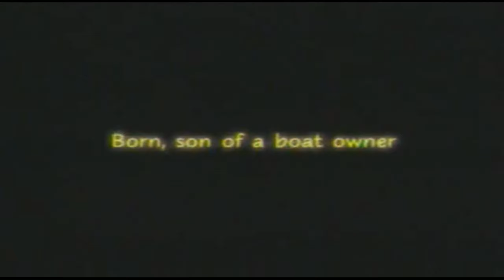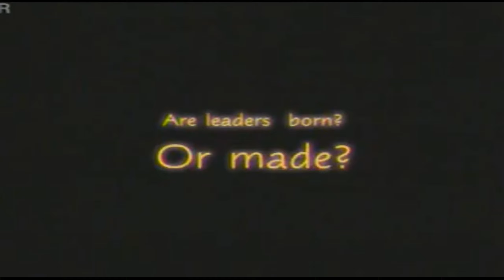Yahan pe baaki education channels se kya alag hai | Is channel se kyun padhein |Teacher Student Bond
Padhai  zabardasti  dara kar ya assignment ke bhoj se daba kar nahi hoti.
Jab padhne me maza aata hai to baccha padhega bhi aur accha result bhi dega.
Aur in sab ke liye zaroori hai ek accha Teacher-Student  bond.

Different playtlists have been maintained chapterwise on the channel so that you can easily access any chapter you want.

You are requested to utilise your time effectively.This daily dose of concepts will boost your confidence and will prepare you to perform better.
Slowly and gradually every subject will be covered for you through our videos.

Provide your valuable feedback in the comments section so that we can improve our quality in every aspect.

"Padhega India tabhi to aisi khatarnak bimari se ladega India"
                                                                                    -Sirji Ka Gyan